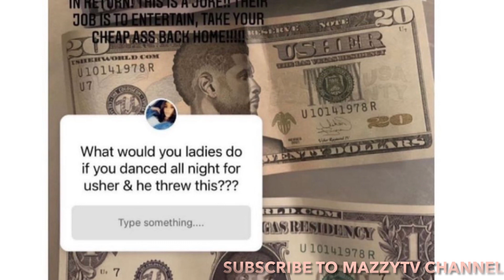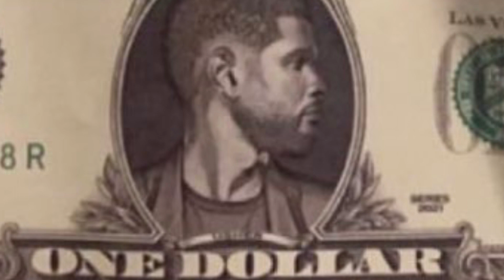MAZZYTV | Usher EXPOSED For Throwing $ With His Face In Strip Club (Just Why SMH)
Maz brings you information on Usher being exposed for throwing money that had his face on it in the strip club. Watch for full details!